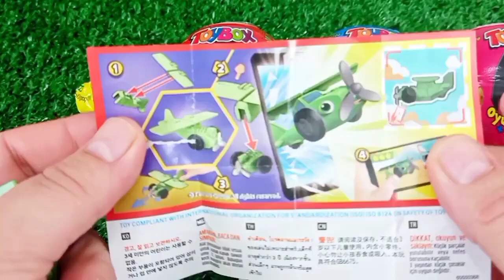Satisfying Video | How To Cutting Rainbow Lollipop Candy ASMR